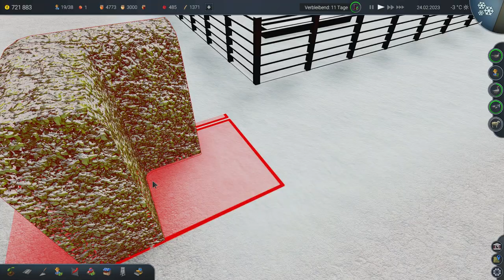Farm Manager 2018 - Ein Herz für Schafe #35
Verwalte deine Farm im Farm Manager 2018! Um deinen Betrieb weiterzuentwickeln, musst du kostengünstig produzieren und teuer verkaufen. Steuere die Prozesse des Anbaus, wähle die entsprechenden Arbeiter und Maschinen, züchte Tiere und verarbeite die geernteten Erträge. (Quelle: Steam)